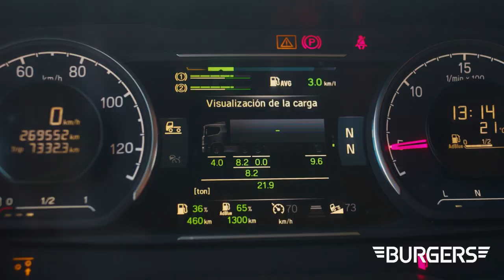Trailer Logistics Chile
Productividad y eficiencia en su máxima expresión con la capacidad de entrar a las zonas urbanas. Incluso dentro de la gran ciudad de Santiago @burgerscarrosserie